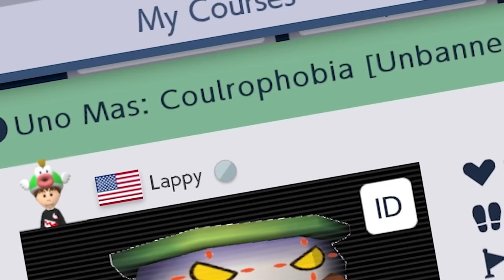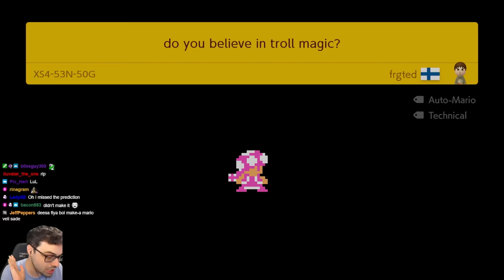This Glitchy Mario Troll Level Took 3 Years To Build